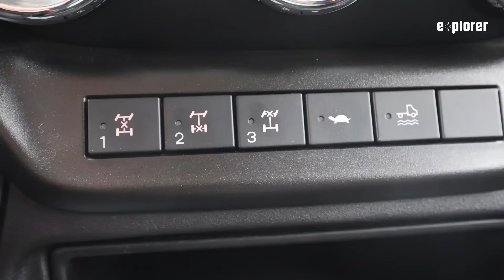Ungewöhnlich leicht! Die Füss Lightline im Test || Iveco Daily 4x4 Wohnmobil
Füss ist in der Szene ein Synonym für enorm robust gebaute Langfahrtmobile, die selten leichter als zehn Tonnen sind. Nun wagt der Betrieb die Kehrtwende, will mit einer leichten Baureihe neue Zielgruppen erreichen. Testfahrt mit der Baunummer 01!

Abenteuer Selbstausbau
Wie baut man einen Camper selber aus? Worauf muss man achten? Wissenswertes zum Aus- und Umbau von Reisemobilen, übersichtlich zusammengefasst und immer wieder anschaulich Schritt für Schritt erklärt. Die Trilogie erscheint in den Varianten Basiswissen, Fachwissen und Expertenwissen und lässt sich einzeln oder im Bundle kaufen.